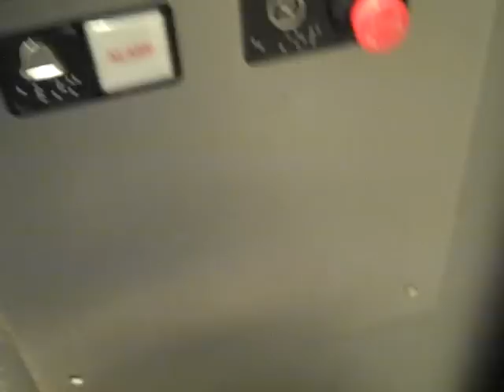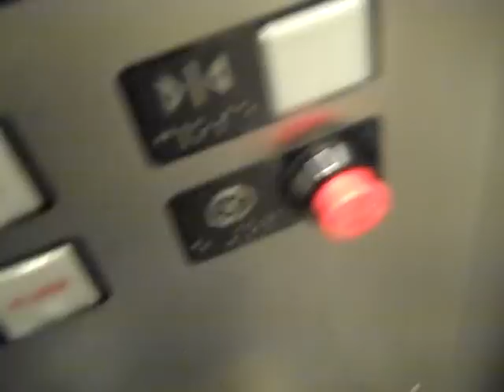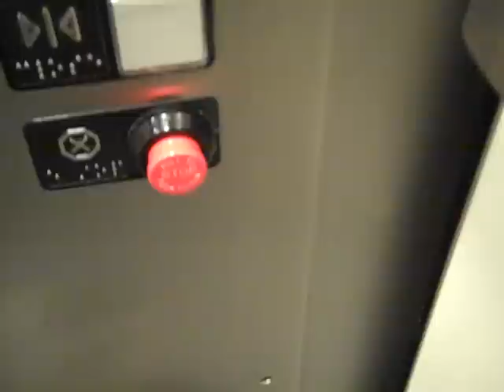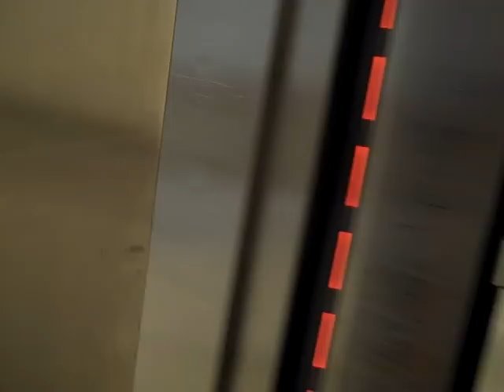Unknown Elevators in the Cohen Pavilion at North Shore University Hospital in Manhasset, NY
These have a cool motor sound.
Tech Specs
Brand: Unknown
Type: Traction
Speed: 300 FPM
Distance: 5 Floors
DT Rating: 1 IT HAS WN SIGNATURE!